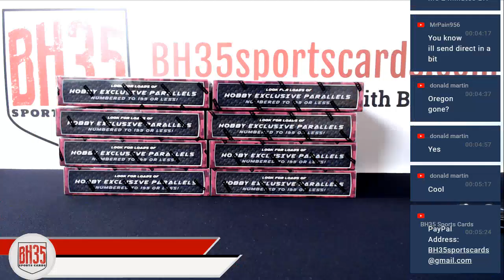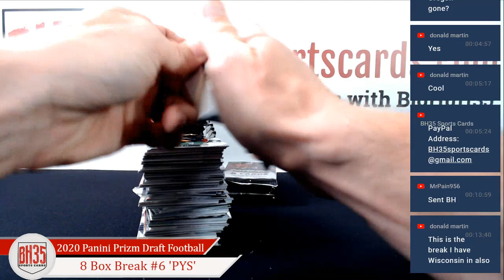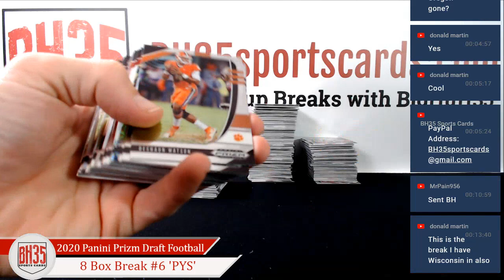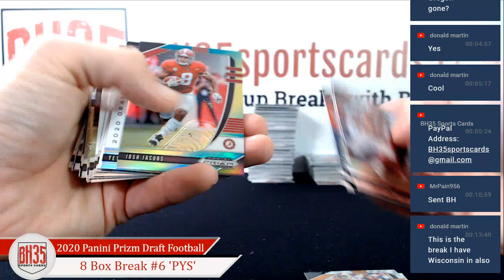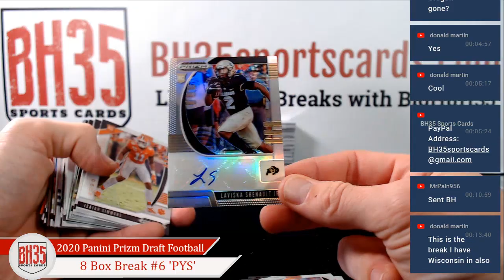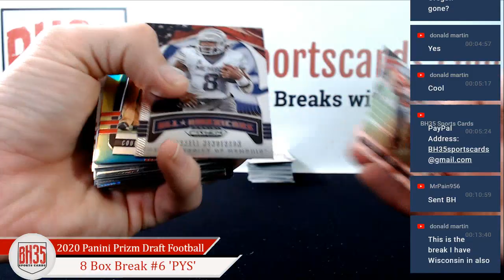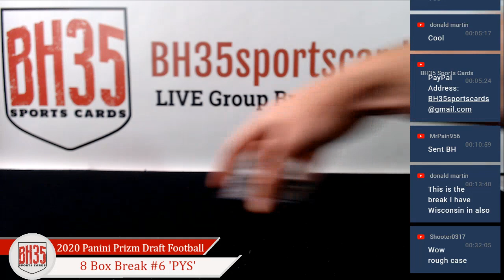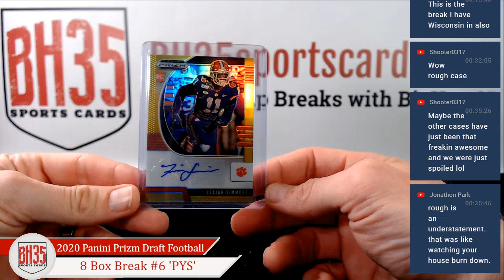2020 Panini Prizm Draft Football | 8 Box Break #6 Pick Your Schools